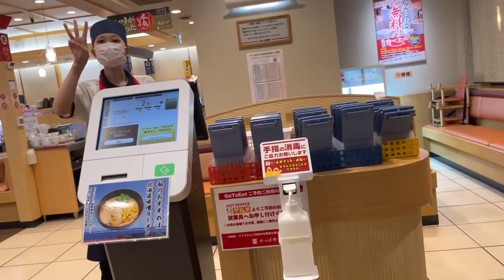Dinner date with my Boy’s || Celebrating my Birthday || Jings B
Hello guys Welcome to my another video!
my channel is about My life in japan.
Today is family weekend bonding,

Today is celebrating my Birthday with my family